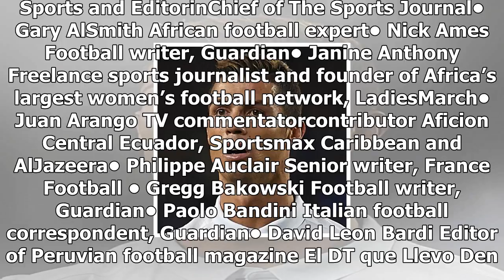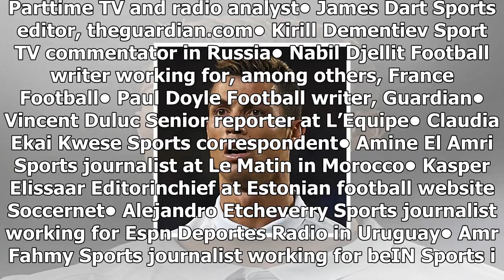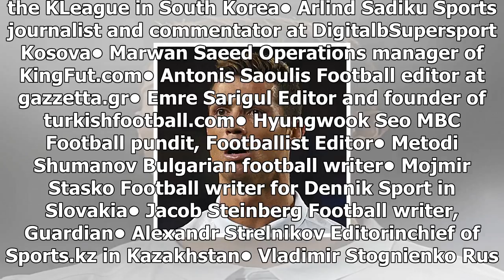How the guardian ranked the world’s top 100 footballers for 2017 2017